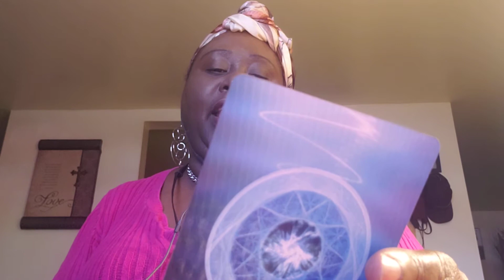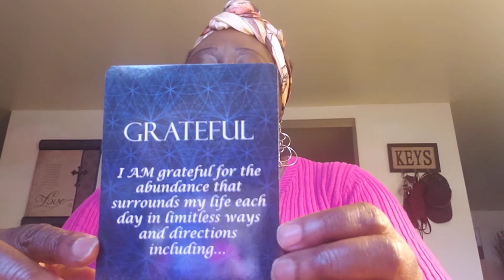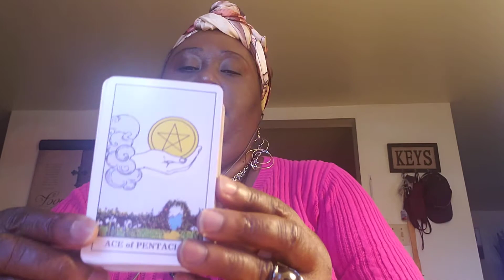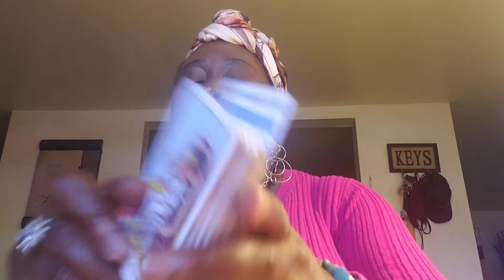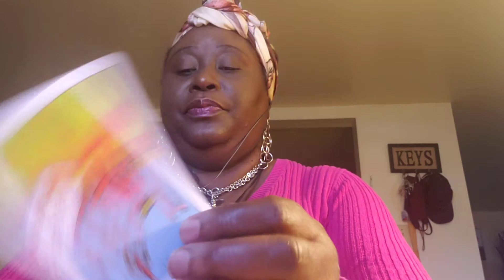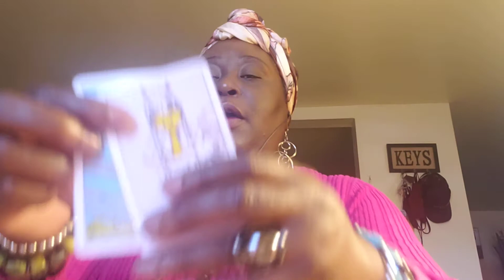Libra ♎ Reading: Your Person has been Delayed 🛫🛫🛫